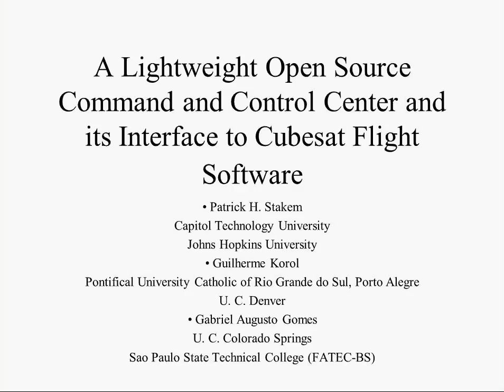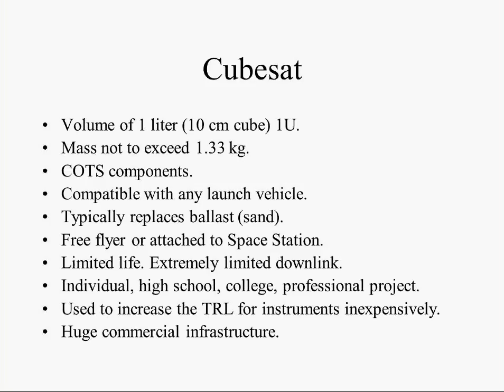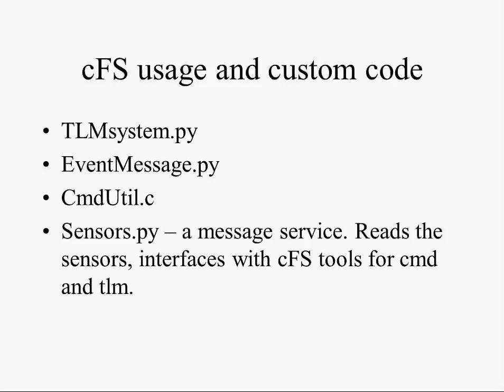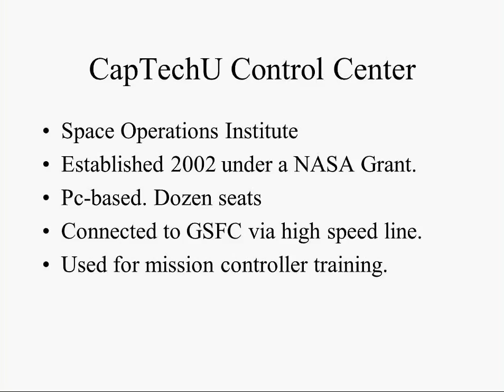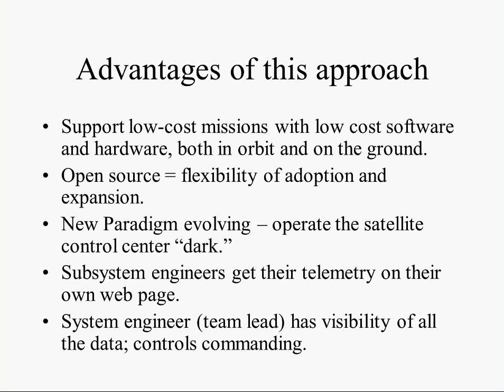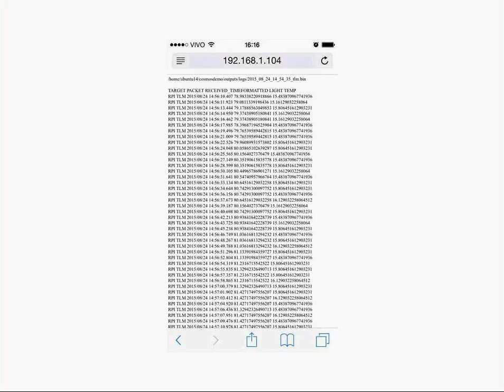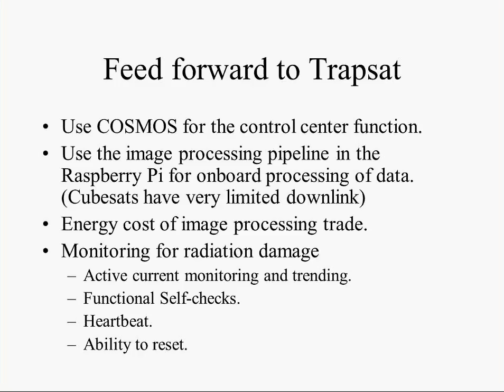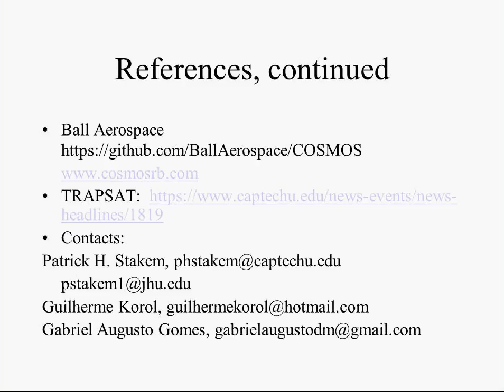2015 Day1 14 Patrick Stakem